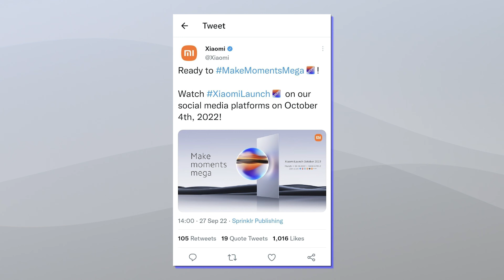Xiaomi 12T Pro - OFFICIALLY! CRAZY CAMERA!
The Xiaomi 12T Pro will have a 200MP main camera sensor. Confirmes by CEO Xiaomi.